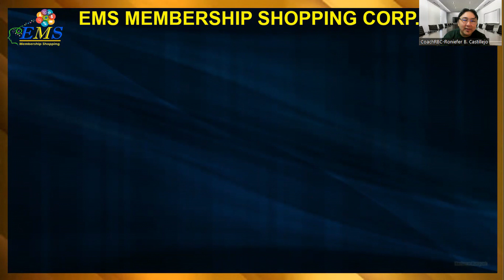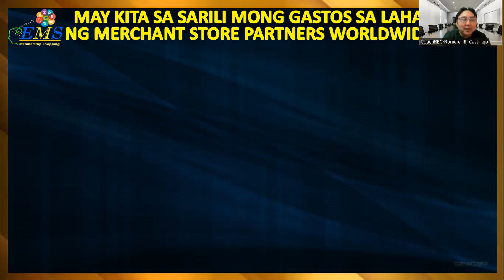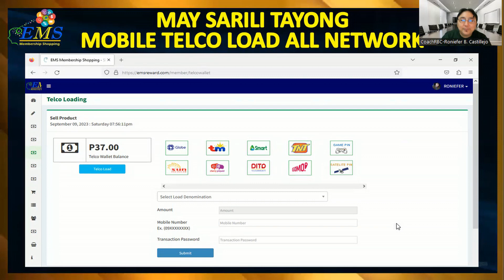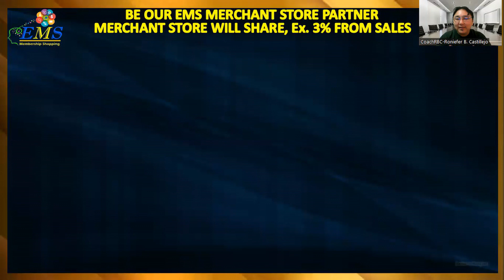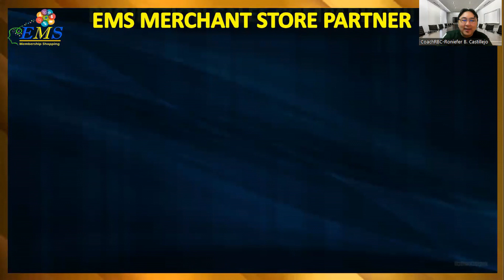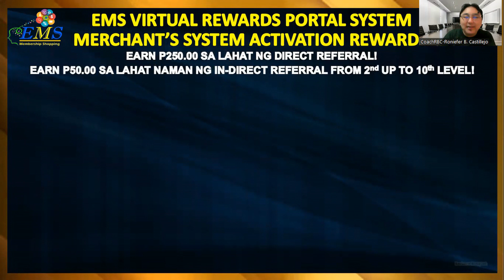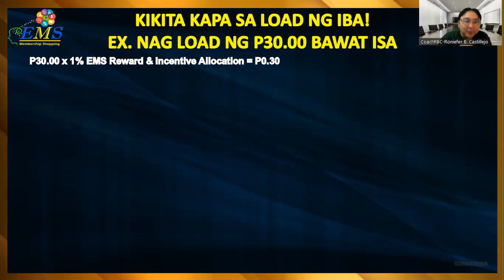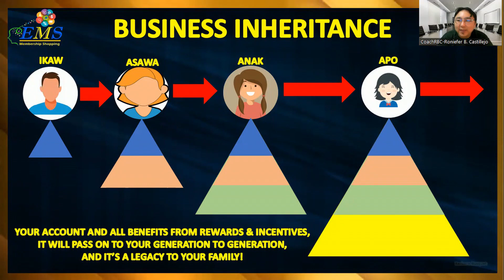EMS SHOPPERS PRESENTATION - NOV 16,2023 - 44mins and 13sec